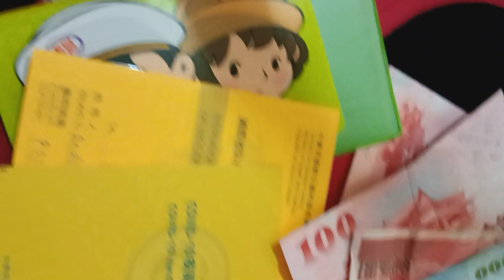WALang iphone pero may ipon 🤣🤣WAITING SI Broker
Hello guys I share my vacation us a single mom my Unica hija  Have graduation even I'm OFw my daughter is my priority I will suport my daughter Kasi sya  Matalino at masipag mag aral  ayan Ang batang need suport sa lahat Ng bagay occasion I don't Care about the money
 Nandyan lang lang pero yong kasiyahan Ng ISANG anak ba kasama Ang Ina na nakasuport sa kanya I do my best dahil Wala na  nga ama na umiintindi sa kanya  kay'a diko hayaan Ang anak ko na malungkot  at mag isip na  this my special l moment walang magulang sa tabi nya yon lang my precious angel my Unica hija my Angel